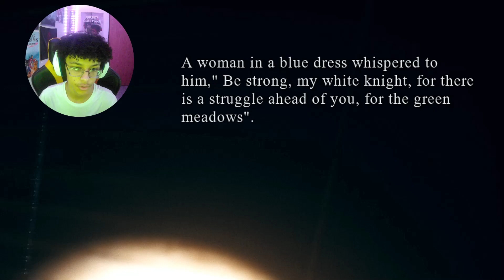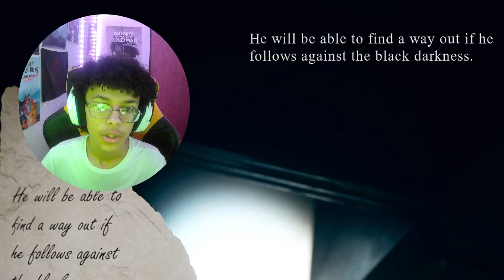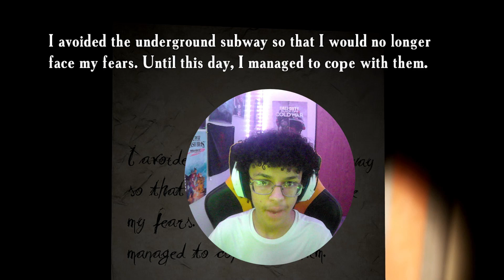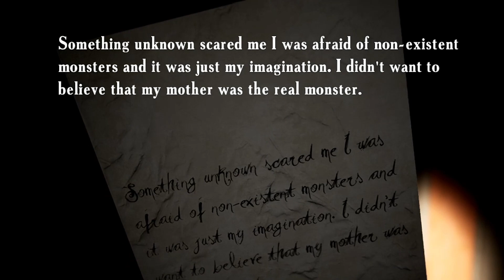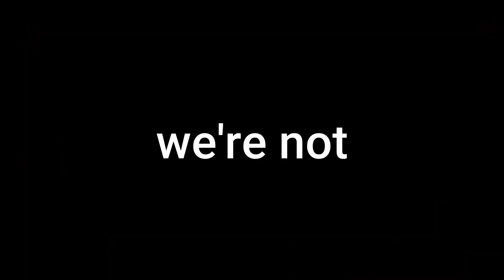THE TRIPPIEST HORROR GAME EVER... | Find Yourself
bruh big clown bruhh